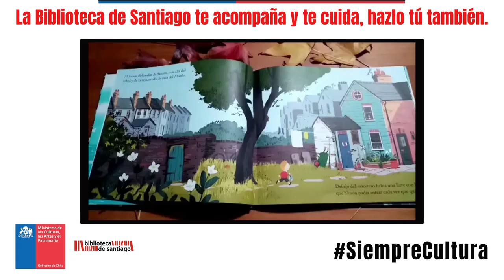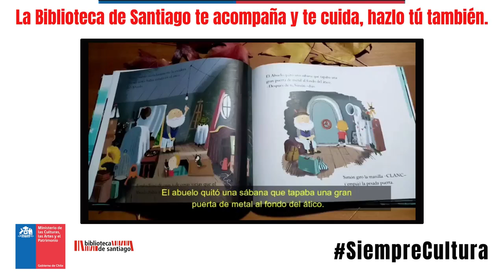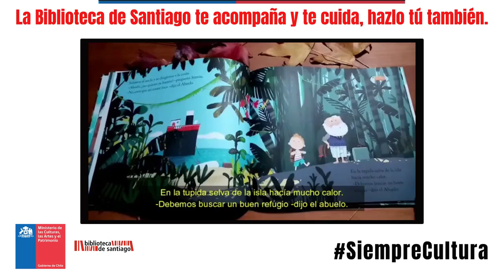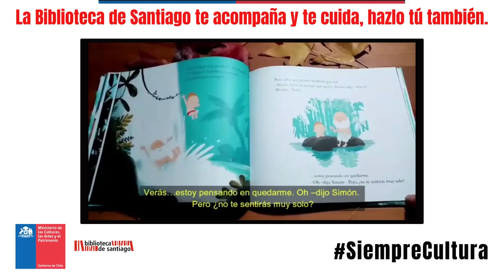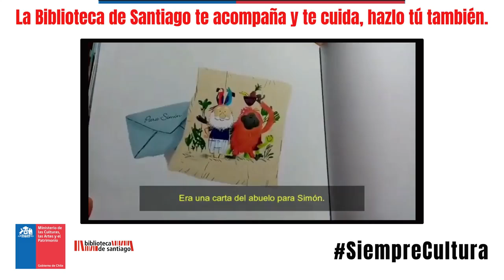Cuentos desde la casa: "La isla del abuelo"